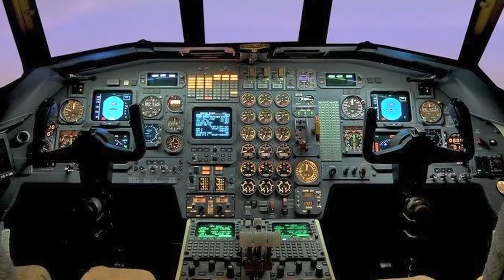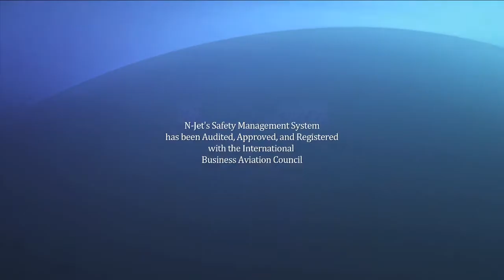N-Jet on TALK BUSINESS 360 TV